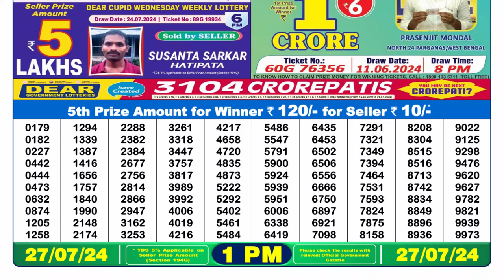🔴Dear Lottery Sambad Live 1pm today 27.07.24 Nagaland State Lottery Result